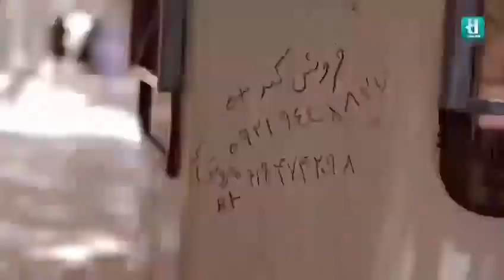Banoo Sahra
‏Documentary ((Banoo Sahra))

‏An Afghan family will seek refuge in Iran in the hope of liberating girls from the Taliban. In this migration, the daughter of the family (Masoumeh Jafari) is forced to marry, and the result of this marriage is a sick girl who engages their lives to re -immigrate to Europe.

Research, Author and Director:
Atefeh Farhangikia

Based on life:
‏Masoumeh Ja'fari
‏Fatima Ja'fari

executor of plan :
‏Rayka Mah Iranian Art Institute of Iranians

Art Advisor:
‏Nasim Pour Salim
‏Assistant Director :
‏Sina Babakan

Voice actor:
‏Nasim Amiri

Cinematographer:
‏Ali Barari, Hossein Dehghani, Amir Hossein Khazaghi

Soundtracks:
‏Parsa Mohammadi, Ali Barari

Sounding:
‏Parsa Mohammadi, Hossein Dehghani, Hojat Gholami

Composer:
‏Parsa Mohammadi

Editor and Colorist:
‏Hossein Dehghani, Hojat Gholami

Animation :
‏Kiamehr Mohsenpour
‏Hossein Dehghani

‏:Photographers
‏Seyed Mohammad Reza Mahroo
‏Seyyed Mohammad Hussein Mirhaidari
‏Sina Babakan

Production manager :
‏Seyyed Mohammad Hossein Mirhaidari
‏Shirin Ali Abadi
‏Mohammad Reza Ghorbani

Teaser:
‏Hojat Gholami

Poster Designer:
‏Shima Dhahabi

Producers :
‏Mina  Pouyandeh
‏Hossein Farhangi Kia

‏Production Year:
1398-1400